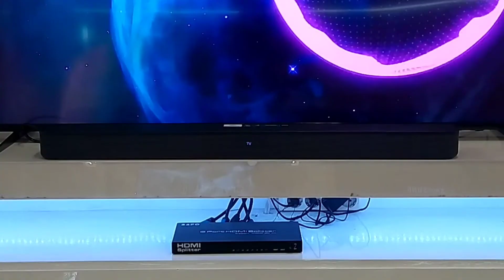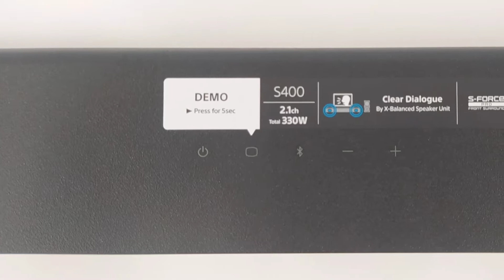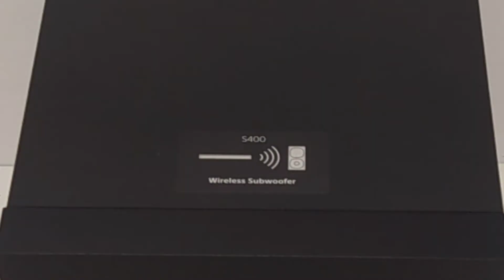Rekomendasi Soundbar Murah 2 Jutaan | Review Soundbar Terbaru Sony 2022 | HT-S400